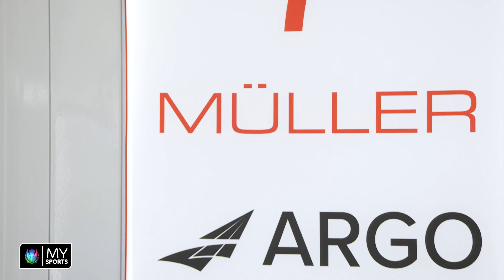"E-GFAHRE" aus Riyad - Nico Müller erklärt das FormelE-Steuerrad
Race #2 in Riyad und damit die zweite Episode unseres neuen Formel-E-Magazins "E-GFAHRE"! Gabriel Gasser geht dem verhaltenen Schweizer Saisonstart nach, lässt sich das Steuerrad von Nico Müller erklären und trifft Edoardo Mortara!